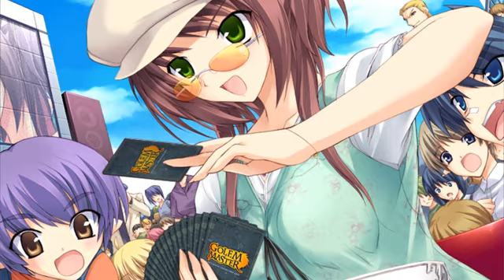PSP版『ぱすてるチャイムContinue』ティザームービー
2010年11月25日発売予定
PSP版『ぱすてるチャイムContinue』のティザームービーです。